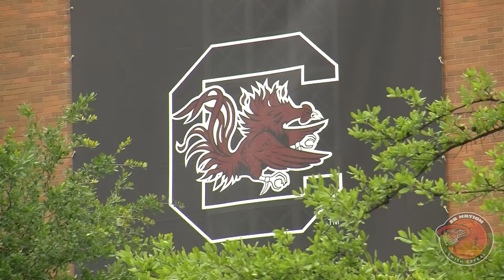Countdown to EPIC Nat'l Championship Game: Mississippi State vs. South Carolina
Will the 2017 champions be the comeback kids of South Carolina or the ultimate underdogs of Mississippi State?